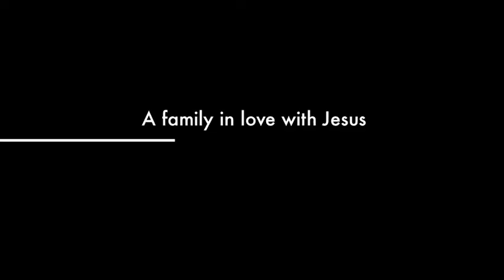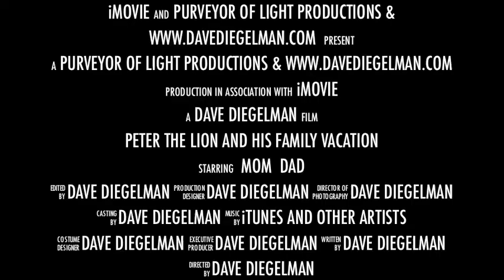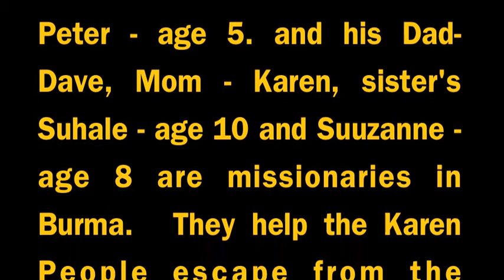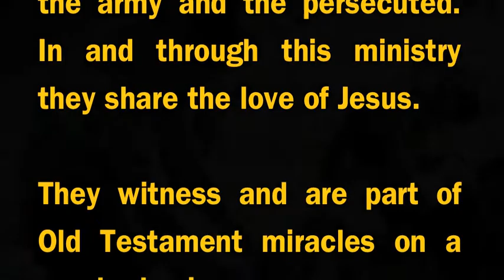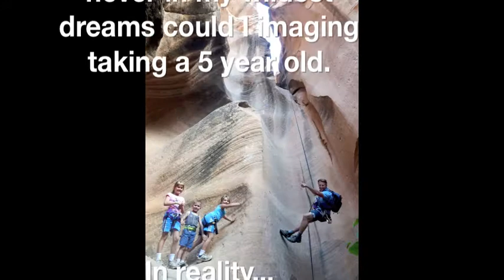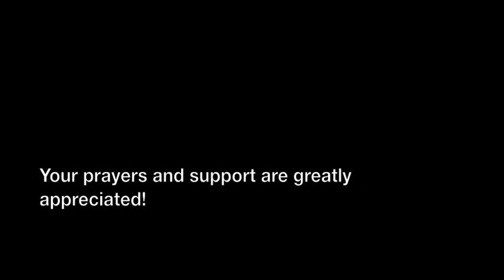Free Burma Rangers Canyoneering Adventure by DaveDiegelman.com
An amazing day of high-adventure featuring Dave & Karen Eubank and their children, Suhale - age 10, Suuzanne - age 8 and Peter - age 5 on a family vacation in Southern UT.  The Eubank's are missionaries (Free Burma Rangers) along the Thai-Burma border where they train up Rangers to help villagers escape from the systematic murder, rape and destruction of their own government's military.

Dave is a former Special Forces guy and his unique talents are being used to share Jesus and train up others for survival in very trying circumstances.  His wife and children are amazing athletes in their own right.  The day prior to this trip they had arrived in S. UT at 3am, woke at 6am to prepare for two church services followed by a full day of activities.  The family met me at 7:30 am to descend Yankee Doodle, then after swimming and lunch, hiked up Angel's Landing in Zion National Park.  Peter, age 5, was the first back to the bus stop in Zion... full charge little dude!

It was an awesome day for me.  They continued on to another function then drove to the S rim of the Grand Canyon and from there to Flagstaff arriving at midnight.  I'm tired just thinking about it!

What a pleasure it was getting to know them in this unique setting.

Dave Diegelman